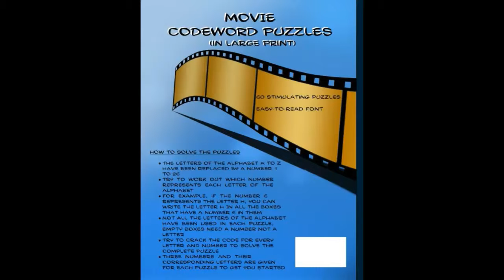Book: Movie Codeword Puzzles (in large print).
All of the codeword puzzles contain movie titles. 60 stimulating puzzles. Easy-to-read font. A full page for each puzzle, providing hours of challenging fun for all ages and ability levels.